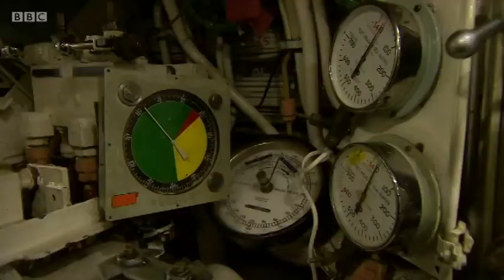Peter Hitchens On Trident